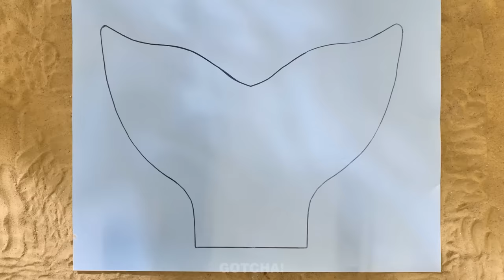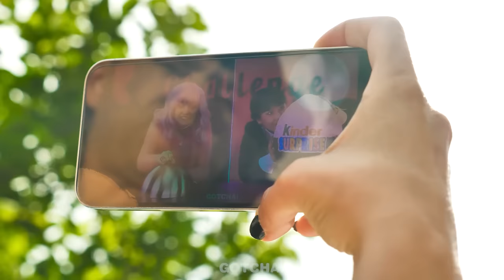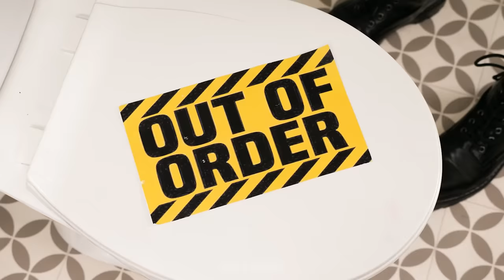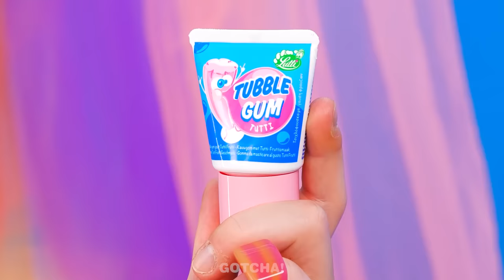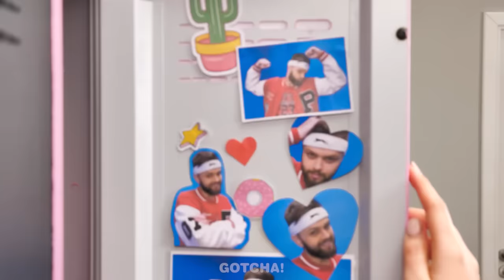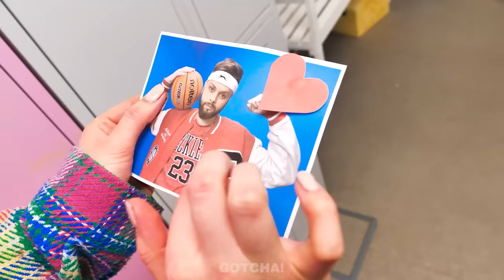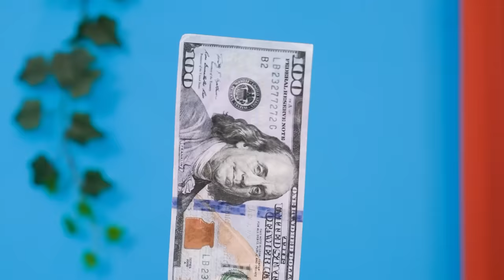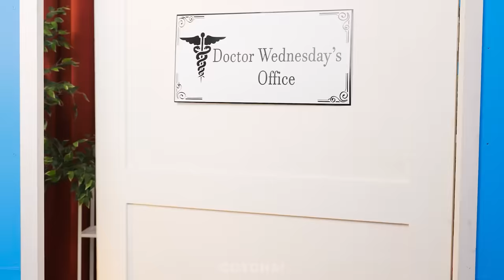Wednesday and Enid On Summer Vacation⛱️ || Cool Summer Hacks & Funny Situations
Who could have known that the unlikely duo of Wednesday and Enid would end up on the beach🏖️, where many adventures would happen to them. If you want to know what awesome gadgets & hacks for the beach helped them cope with all the situations, then don’t miss our new video.